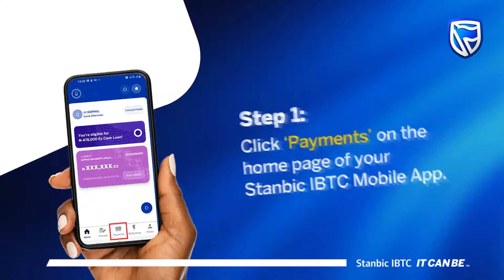Stanbic IBTC Super App New Features- Prepaid Card TopUp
Now that you have a prepaid card for flexing, you must be wondering how to load it. Watch this video to learn how.
Download or update the Stanbic IBTC Mobile App now to get started!